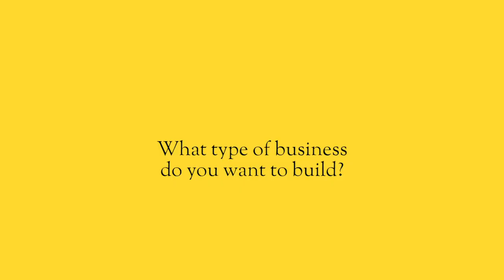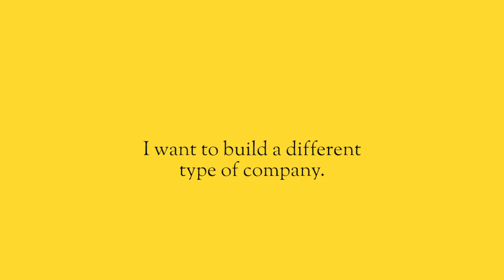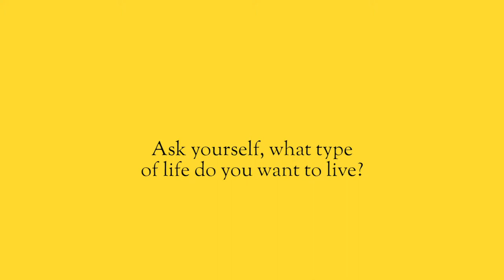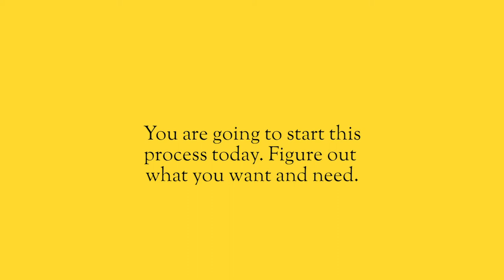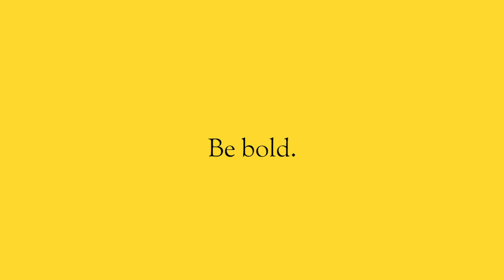You can't grow your business if you don't know what you want.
You can’t grow your business if you don’t know what type of business you’re trying to grow. If I asked you right now to tell me the type of business you want to grow, where are you going, what are you trying to do, who are you trying to be, can you answer these questions?